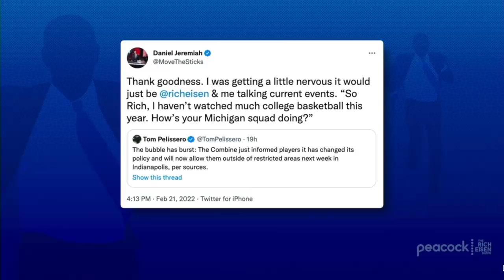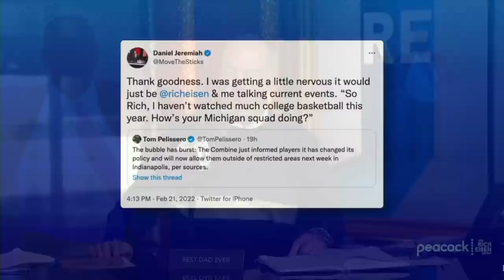“Earned and Deserved” – Michigan Alum Rich Eisen on Juwan Howard’s Suspension for Postgame Brawl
Michigan alum Rich Eisen reacts to Juwan Howard getting suspended for striking a Wisconsin assistant coach and sparking a brawl in postgame handshake line between the Wolverines and Badgers.